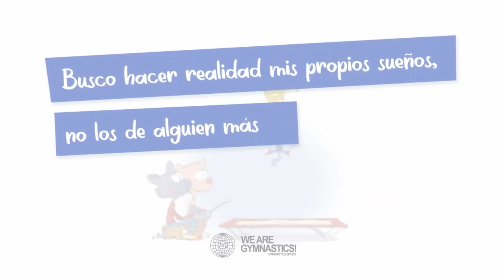Las 10 reglas de oro de la gimnasia (con música)